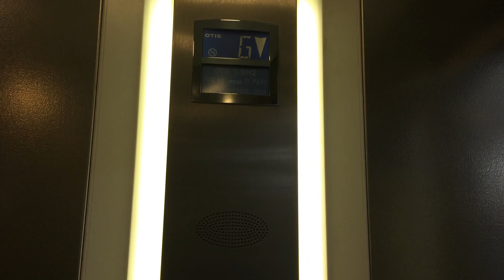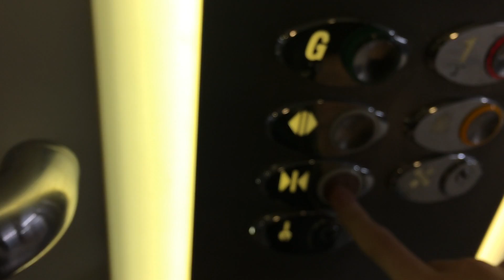Otis Gen 2 At tesco Broadstairs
This Tesco store is located near Westwood cross shopping centre so we can say its in Westwood cross
Brand:Otis
Type mrl
installed 2005